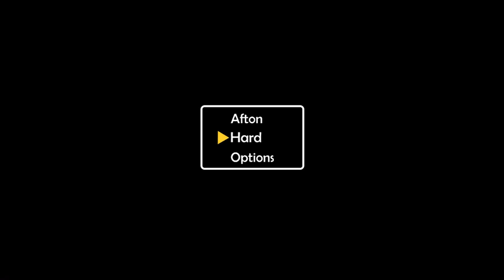Afton Is Gonna Kill Us! Playing The Funkin At Freddy's With Afton FNF Mod (Full Gameplay)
Hopefully he doesn't kill me tonight.